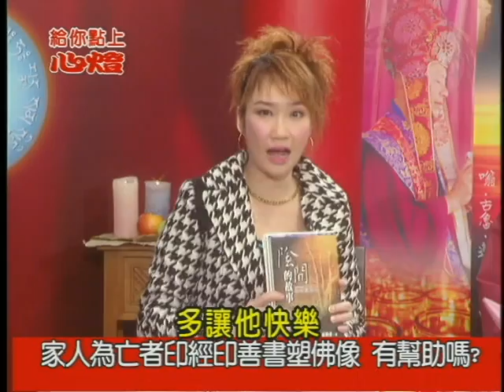給你點上心燈之問与答 : 黄金八小時 你會嗎 ? (5/5)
◎ 學術研究

◎Vajrayana Art.

◎Academic Research.

◎Links.

. 釋蓮花樂智金剛上師 釋蓮郢金剛上師
.邰智源夫婦親自體會黄金八小時 不是紙上談兵
.邰智源為自己的親身父親做真佛宗臨終關懐
.邰智源不能聽不能説 只能用寫
.一般人臨終斷氣都會掙扎 並不好走
.靈魂出竅有入烏龜脱殻 ?
. 斷氣時 地谁火風的痛苦 會影響往生 ?
. 黄金八小時的教育很重要 從小就要重視
. 邰智源父親尚未往生時蓮生活佛 已給超度
.若未能達到即身成佛 唯有指望根本上師接引
.母親生前實修真佛密法 火化後得舍利花見證
.有宗教信仰就可以改善病痛 ?
.家人唸經 功德如何分 ?
.阿嬷往生時真佛宗同門第一時間助唸
.真佛宗有各地組織協助臨終關懐
.往生 是指往好的地方重生
.家人為亡者印經印善書塑佛像 有幚助嗎 ?
"未經同意,请勿自行下載或貼上(自造)台灣雷藏寺版權圖片(影片/照片)于各人網頁,純属盜版与盗竊,请自省思与尊重."